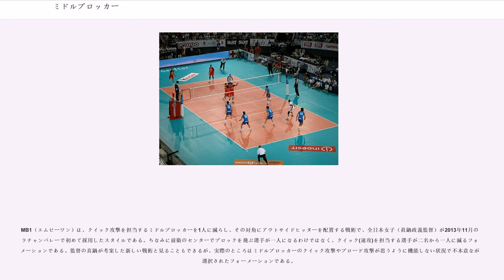ミドルブロッカー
ミドルブロッカー（）（）は、バレーボールにおいて主にクイックスパイクとブロックの中心的役割を担う選手のことである。別名: センタープレーヤー。

ミドルブロッカーは前衛に並ぶ3人の選手の中央にポジショニングし、ブロックの中心的役割を担う選手である。攻撃の際はクイック攻撃（速攻）を主に行う。近年のバレーにおける攻撃の多様化・高速化に伴い、ブロックのシステムも日々進歩している。それゆえ、ブロックの要となるミドルブロッカーには高度なブロック技術が求められている。かつてはある程度トスを予測して跳ぶコミットブロックが主流であったが、現在はトスの上がった方向を瞬時に判断して対応するリードブロックの時代を迎えており、ジャンプ時の最高到達点が同レベルであったとしても、指高が高い長身の選手の方が、相手の速い攻撃に素早く対応できるため、チームの中で比較的身長の高い選手がミドルブロッカーを担当するケースが多い。

ミドルブロッカーは長身の選手が多いことに起因して、概してレシーブ(ディグ)が不得手であり、多くのチームにおいてサーブレシーブのフォーメーションからミドルブロッカーは外されている。それゆえ、後衛にまわった際に守備の専門要員であるリベロと交代することが多い（アウトサイドヒッターがリベロと交代するケースが無いわけではない）。また、後衛からのバックアタックは主にアウトサイドヒッター(オポジット)の選手が担当するという点も、バックアタックを行わないミドルブロッカーがリベロの交代要員となる理由の一つである。

近年のフォーメーションにおけるサーブレシーブは、3名で行う戦術が主流となっており、一般には2名のアウトサイドヒッターにリベロを加えた3人をサーブレシーブ要員に充てている。結果として、ほとんどのチームにおいてミドルブロッカーはサーブレシーブを免除されており、サーブを行った直後の守備を除いて後衛ではリベロと交代することになる。これらの事情から、サーブレシーブが上手な攻撃型のスパイカー⇒アウトサイドヒッター(レフト)、サーブレシーブはやや苦手だが、両サイドのオープントスや平行トスを打つことに長けたスパイカー⇒オポジット、背は高いが基本的に守備が不得手なスパイカー⇒ミドルブロッカー、といった具合に分業化が進んだ。近年におけるバレーボールの分業化が一層加速したのは、リベロシステムの採用とサーブレシーブのフォーメーションに依るところが大きいが、結果として、ブロックやクイックの技量に関わらず、レシーブを苦手とする選手がミドルブロッカーにまわされる傾向が強まることとなった。このことが、相対的にミドルブロッカーの技術低下を招いたという意見も聞かれる。

ワンポイントブロッカーとは、前衛のブロック力の強化のために一時的にコート内に入りプレーする選手のことである。サーブ権を取得して、背の低い選手が前衛にまわってきたタイミングで、その選手（セッターの選手が多い）と交替して相手からの攻撃に文字通りワンポイント的に対応する。一般にはブロックの能力が高いミドルブロッカーの選手がワンポイントブロッカーとして起用されるケースが多い。得点が続いてサーブ権を維持している場合は続けてプレーを行うが、たいていの場合、サーブ権が相手に移動した時点で再びベンチに戻る。

ミドルブロッカーが左右に移動しながら片足踏切でスパイクを放つ攻撃スタイルを指す。右利きの選手はライト側に移動しながらスパイクを打つケースが多い。大林素子は左利きのオポジットであるが、このブロード攻撃を得意としていた。ワンレッグ攻撃と呼ぶ場合もある。クイック攻撃と並んでミドルブロッカーの代表的なスパイク戦術である。

一人時間差とは、ミュンヘンオリンピック代表チームのセンタープレーヤーであった森田淳悟があみだしたスパイク戦術であり、クイックを打つと見せかけてタイミングを僅かに遅らせてセミクイックのトスを打つことによって相手ブロックを交わすテクニックである。日本のお家芸ともいえる技術であり、かつては三橋栄三郎や川合俊一など、日本のほとんどのミドルブロッカーがこの戦術を得意としていたが、トスに併せてジャンプするリードブロックが主体となった近年のバレーではあまり用いられなくなり、現在では一人時間差に代わって、ブロード攻撃が用いられるようになった。

MB1（エムビーワン）は、クイック攻撃を担当するミドルブロッカーを1人に減らし、その対角にアウトサイドヒッターを配置する戦術で、全日本女子（眞鍋政義監督）が2013年11月の...